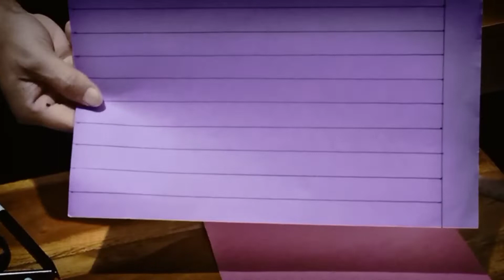cara mudah membuat anyaman baju SBDP kelas 3 tehnik potong lipat sambung